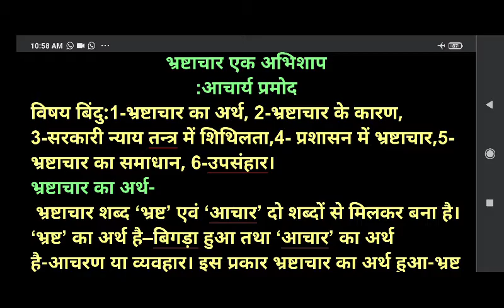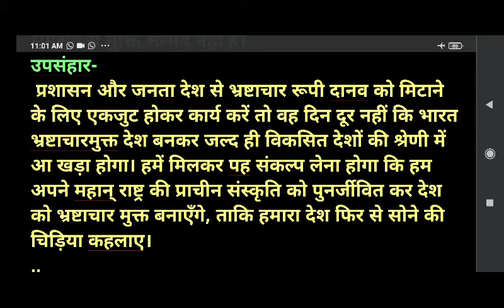भ्रष्टाचार एक अभिशाप:आचार्य प्रमोद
विषय बिंदु:1-भ्रष्टाचार का अर्थ, 2-भ्रष्टाचार के कारण, 3-सरकारी न्याय तन्त्र में शिथिलता,4- प्रशासन में भ्रष्टाचार,5- भ्रष्टाचार का समाधान, 6-उपसंहार।

भ्रष्टाचार का अर्थ-

 भ्रष्टाचार शब्द ‘भ्रष्ट’ एवं ‘आचार’ दो शब्दों से मिलकर बना है। ‘भ्रष्ट’ का अर्थ है–बिगड़ा हुआ तथा ‘आचार’ का अर्थ है-आचरण या व्यवहार। इस प्रकार भ्रष्टाचार का अर्थ हुआ-भ्रष्ट आचरण या बिगड़ा हुआ व्यवहार। समाज में विभिन्न स्तरों और क्षेत्रों में कार्यरत् व्यक्तियों से जिस निष्ठा एवं ईमानदारी की अपेक्षा की जाती है, उसका न होना ही भ्रष्टाचार है। सामान्य तौर पर घूस लेना, पक्षपात करना, सार्वजनिक धन एवं सम्पत्ति का दुरुपयोग करना, स्वेच्छानुसार किसी को भी नियम विरुद्ध लाभ या हानि पहुंचाना आदि भ्रष्टाचार कहलाते हैं।

भ्रष्टाचार के कारण-

 भ्रष्टाचार की समस्या से छोटे-बड़े सरकारी, गैर-सरकारी सभी व्यक्ति पीड़ित हैं, इसलिए सरकारी संस्थागत एवं व्यक्तिगत स्तर पर इसके कारणों को जानने का प्रयास किया जाना चाहिए। राष्ट्रीय आपदा एवं संघर्ष के अवसर पर हमारे जीवन में श्रेष्ठ मूल्यों; जैसे-एकता, त्याग, बलिदान इत्यादि की भावनाएँ विद्यमान रहती हैं। स्वतन्त्रता संघर्ष के समय हमारे समाज में भी नैतिक स्तर ऊँचा था। सभी स्वार्थ एवं वर्गभेद मिटाकर देश के लिए कुछ कर गुजरने को तत्पर थे, किन्तु स्वतन्त्रता के बाद देश के नैतिक और चारित्रिक स्तर में गिरावट आई। उपभोग के साधनों के लिए अधिक-से-अधिक धन की आवश्यकता होती हैं, इसलिए किसी भी प्रकार धन एकत्रित करना ही मनुष्य का उद्देश्य होता गया। विद्यालय और परिवार अपने सदस्यों को नैतिकता सिखाने में असमर्थ हो गए। इसी कारण देश व समाज में भ्रष्ट वातावरण व्याप्त होता गया।

 न्याय तन्त्र में शिथिलता- भ्रष्टाचार में लिप्त होने वाले व्यक्ति को इससे रोकने में या तो नीति ज्ञान सहायक होता है या समाज का दण्ड विधान। यह बात सही है कि जब मनुष्य की आत्मा उचित-अनुचित का निर्णय करने योग्य नहीं रहती तथा जब नीति के बन्धन शिथिल हो जाते हैं, तब दण्ड की कठोरता का डर व्यक्ति को बुराइयों से रोकता है, लेकिन हमारी न्याय पद्धति एवं न्याय व्यवस्था इतनी शिथिल हैं कि अपराध का निर्णय बहुत विलम्ब से होता है। सरकारी स्तर पर व्याप्त भ्रष्टाचार को समाप्त करने में शक्तिशाली विपक्ष एक सकारात्मक भूमिका निभा सकता हैं। दुर्भाग्य की बात यह है कि हमने लोकतन्त्र की स्थापना तो कर ली, किन्तु अभी तक सशक्त एवं रचनात्मक विपक्ष की महत्ता को नहीं समझ पाए। यदि विपक्ष चाहे, तो वह सरकार के मनमाने आचरण पर अंकुश लगा सकता है।

प्रशासन में भ्रष्टाचार-

 भारत में बहुदलीय लोकतन्त्रीय राज्यव्यवस्था है। अनेक राष्ट्रीय एवं क्षेत्रीय दल हर बार चुनावों में अपने उम्मीदवार खड़े करते हैं। उन्हें चुनाव लड़ाने के लिए प्रचुर साधनों एवं धन की आवश्यकता होती है। यह धन दलों को चन्दे से प्राप्त होता है। चुनावों के लिए चन्दा देकर बड़े-बड़े पूंजीपति किसी दल की सरकार बनने पर उससे अनुचित लाभ उठाते हैं। वे पर्याप्त धन चन्दे में इसलिए देते हैं, ताकि चन्दे में दी गई सम्पत्ति के बदले लाभ उठाया जा सके।

भ्रष्टाचार का समाधान-

 भ्रष्टाचार को दूर करना आसान काम नहीं है, परन्तु इसे समाप्त किए बिना हमारे देश का अस्तित्व ही खतरे में पड़ सकता है। हमें इसे दूर करना ही होगा। भ्रष्टाचार जैसी समस्या के समाधान के लिए चुनाव पद्धति में भी सुधार लाना आवश्यक है। सफल लोकतन्त्र नागरिकों की जागरूकता पर आश्रित होता है, इसलिए भ्रष्टाचार को मिटाने के लिए नागरिकों में जागरूकता पैदा करना अत्यन्त आवश्यक है। राष्ट्रीय स्तर पर विचार और प्रयास करना आवश्यक है। आज हमारे समाज में भ्रष्टाचार एक रोग के रूप में व्याप्त है। जब तक सभी नागरिक और सभी दल निहित स्वार्थों और हितों से ऊपर उठकर इस पर विचार नहीं करेंगे, तब तक भ्रष्टाचार जैसी समस्या से मुक्ति सम्भव नहीं है।

उपसंहार-

 प्रशासन और जनता देश से भ्रष्टाचार रूपी दानव को मिटाने के लिए एकजुट होकर कार्य करें तो वह दिन दूर नहीं कि भारत भ्रष्टाचारमुक्त देश बनकर जल्द ही विकसित देशों की श्रेणी में आ खड़ा होगा। हमें मिलकर पह संकल्प लेना होगा कि हम अपने महान् राष्ट्र की प्राचीन संस्कृति को पुनर्जीवित कर देश को भ्रष्टाचार मुक्त बनाएँगे, ताकि हमारा देश फिर से सोने की चिड़िया कहलाए।